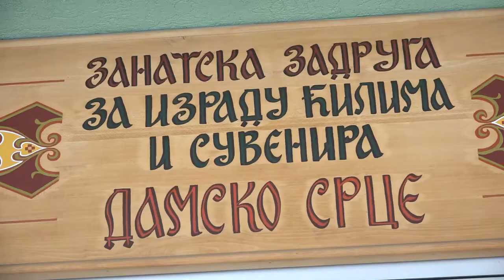PRIZNANJE ZA OČUVANJE STARIH TRADICIONALNIH ZANATA